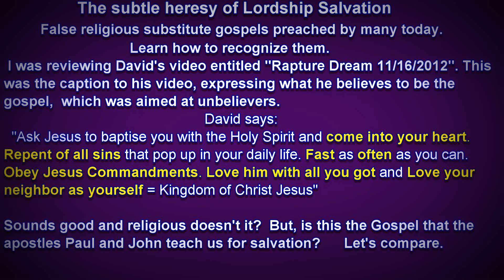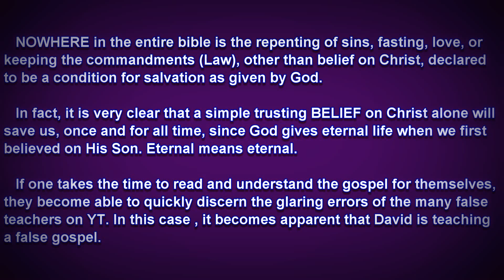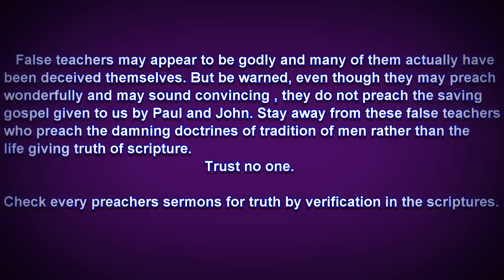Subtle heresy of lordship salvation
Trust no one preaching any sermon. Always check for the truth within the scriptures. I can't stress how important that is especially when listening to the many false YT teachers.  Most of them are false teachers and false prophets. Your only source of truth, the sword of the Word,  is the KJV bible.